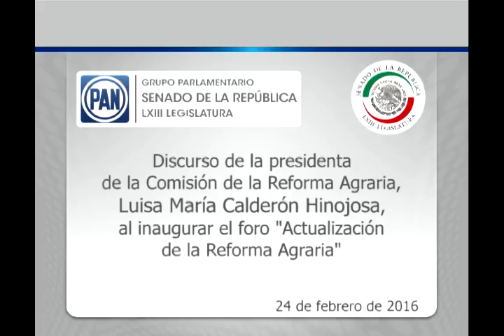Sen. Luisa María Calderón al inaugurar el foro "Actualización de la Reforma Agraria" 240216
Ciudad de México, 24 de febrero de 2016.- Discurso de la presidenta de la Comisión de la Reforma Agraria del Senado de la República, Luisa María Calderón Hinojosa, al inaugurar el foro "Actualización de la Reforma Agraria".